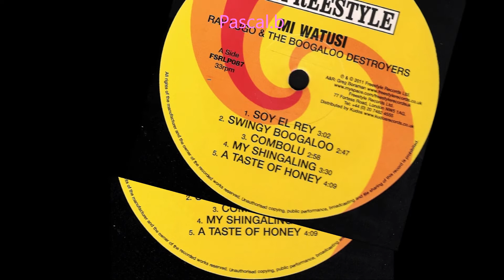Ray Lugo - Combolu